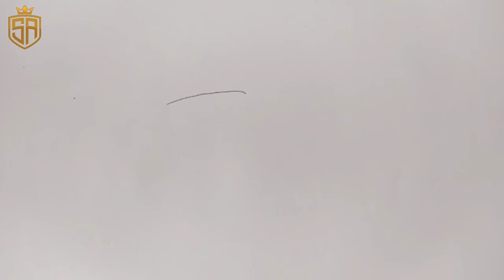MG Hector car drawing | top model Variant design | step by step draw | by shadow art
MG Hector plus car drawing | top model Variant design | step by step draw | by shadow art

Step by step draw

MG Hector plus car drawing

MG Hector top model draw

very easy draw

amazing art

how to draw MG hector plus

how to draw MG top model